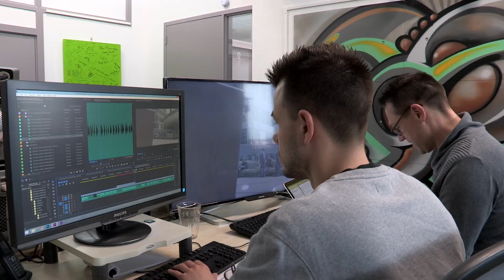Onze handhavers in Den Haag – “Dit werk” (making-of)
Onze Haagse handhavers hebben unieke taken en bevoegdheden. Ze hebben een zware screening en opleiding achter de rug en volgen, afhankelijk van hun specialisme, veel trainingen. Handhaver worden in Den Haag doe je dus niet zomaar.

Bekijk hier de film “Dit werk, daar kies je voor!” (3:12):

Of de korte versie van de film (1:15):